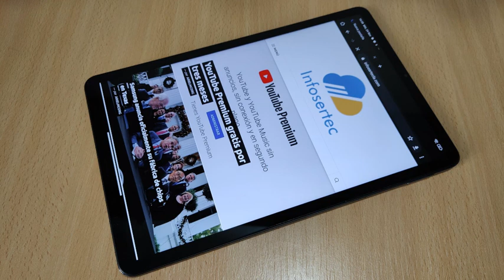Radiogeek - Podcast review Xiaomi Pad 5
En el día de hoy vamos a estar revisionando una tableta de Xiaomi, la Pad 5, equipo lanzado en septiembre de 2021.